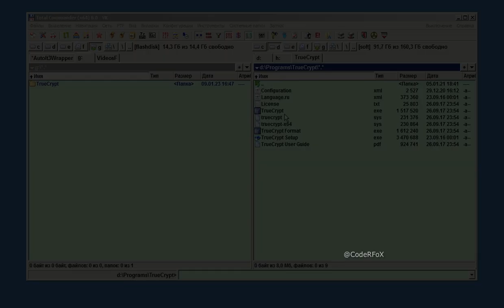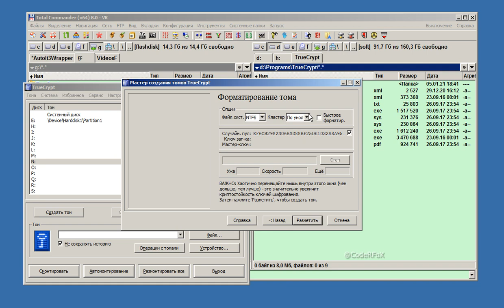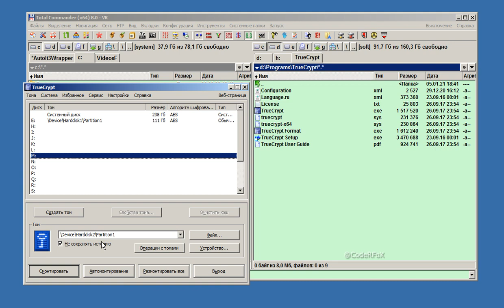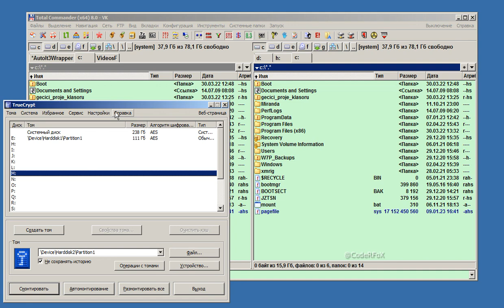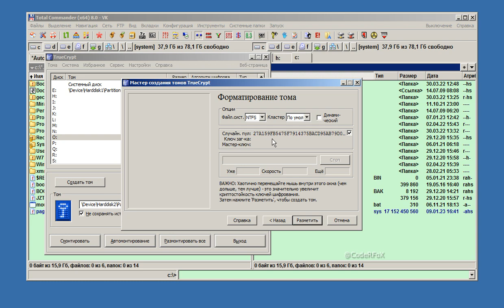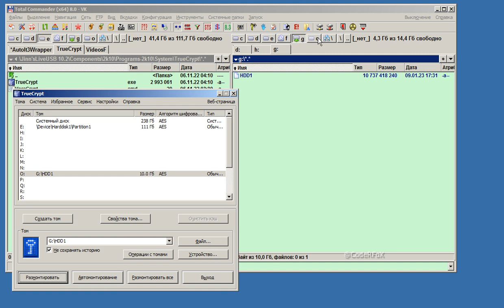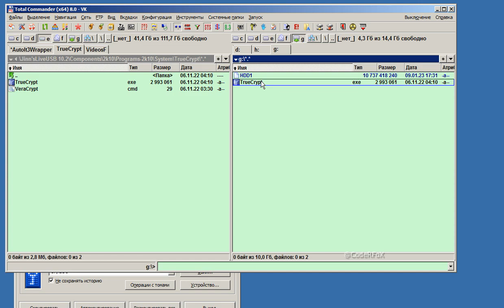Как зашифровать флешку с помощью Truecrypt/VeraCrypt (How to encrypt a flash drive)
Как зашифровать флешку
Как создать зашифрованный файловый контейнер на флешке

Зашифровав флешку можно не бояться её потерять или оставить где-то, зная, что никто не прочитает ваши данные на ней.
Либо можно создать зашифрованный файловый контейнер на флешке и поместить на неё портативную версию Truecrypt/VeraCrypt

📕 Не забываем включать субтитры к видео!